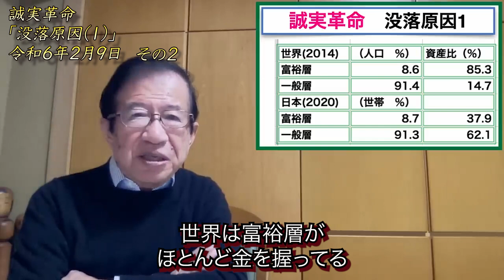日本人の富裕層は〇〇性が他国に比べて非常に高い！？